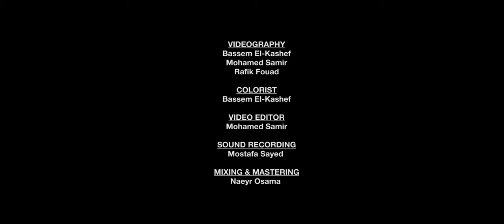Mohamed Abozekry - Isis (Live)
A live version of the song "Isis", taken from the new album "Karkadé" (out September, 23rd, 2016 on Jazz Village).

Mohamed Farag : Nay
Lotfy Abaza : Violin
Hany Bedair : Req
Wassim Halal : Dehola
Mohamed Abozekry : Oud & Compositions